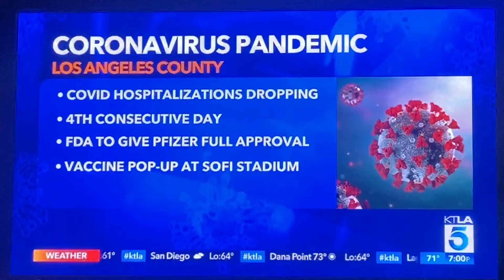KTLA 5 News at 7pm Sunday open August 22, 2021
Taken on Sunday, August 22, 2021 on KTLA 5 Los Angeles, California.